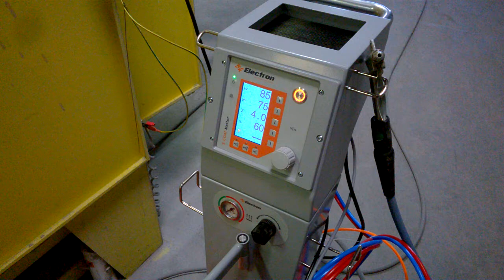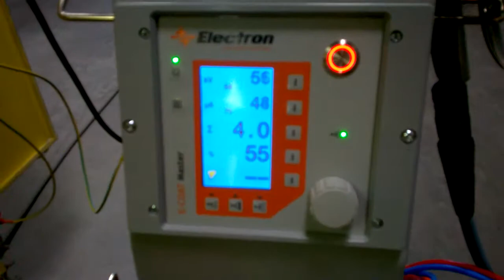Pulverbeschichten kleine Anlage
Beschichtung unregelmäßiger Industrieteile / Werkstücke mit Pulverlack

Alle Düsen und andere Versionen vorhanden